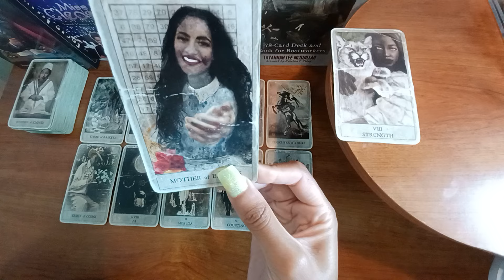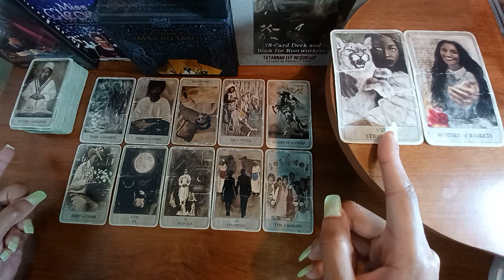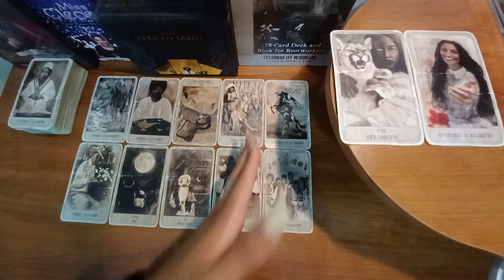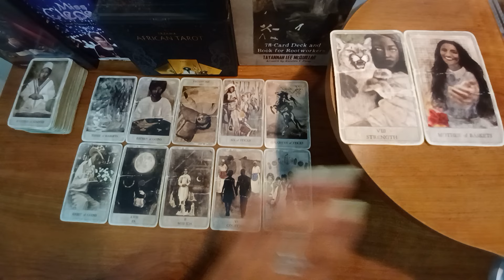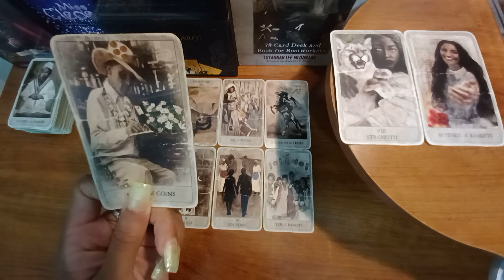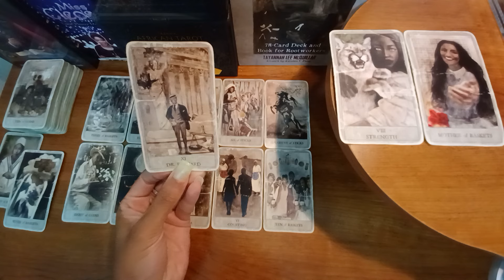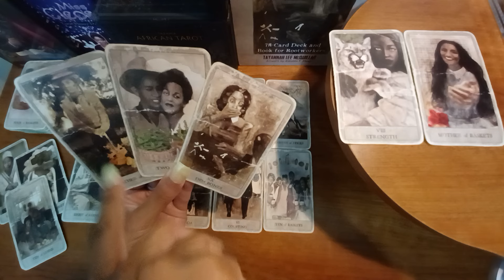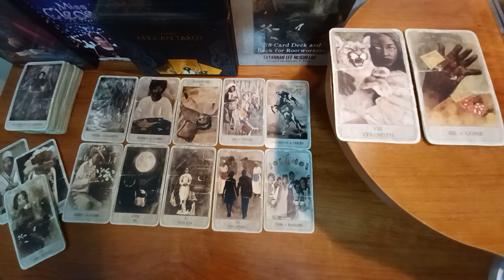CAPRICORN TODAY : THEY'RE IN A SILENT COMPETITION WITH YOU | Tarot Reading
Daily August 2024 tarot card reading for zodiac sign Capricorn sun, moon, cusp, rising, venus and other placements.